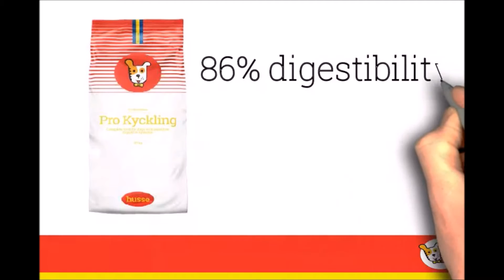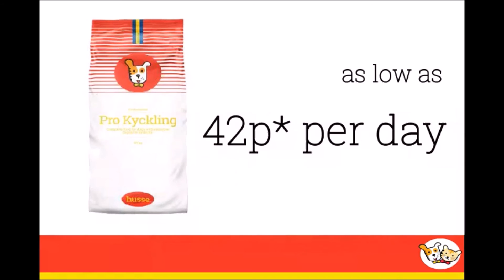Pro Kyckling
A close look at Husse Pro Kyckling. A professional product for breeders, kennels and those with a large amount of pets. The Husse pro range is suitable for the most demanding of customers.